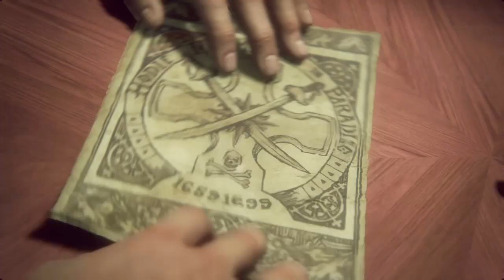Uncharted 4: A Thief’s End, E06: "Si fuiste un ladrón" E07: "Hágase la oscuridad"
Seguimos con el bonito Uncharted 4, se pone buena la novela y en esta ocasión presento dos episodios, espero que les guste el juego o que por lo menos les interesa para poder jugar toda la saga, son bien bonitos, en especial el 2.

E06: "Si fuiste un ladrón" 0:09

E07: "Hágase la oscuridad" 26:39